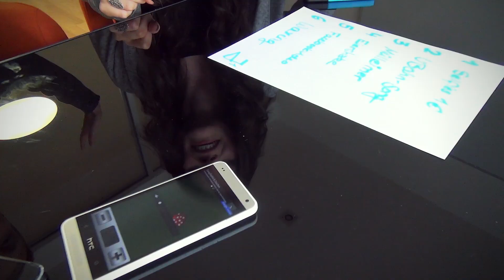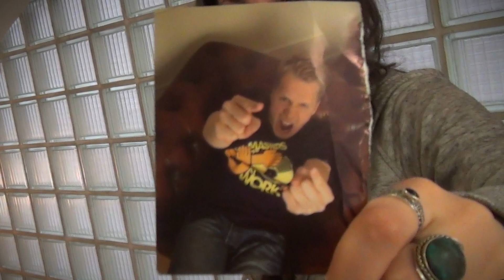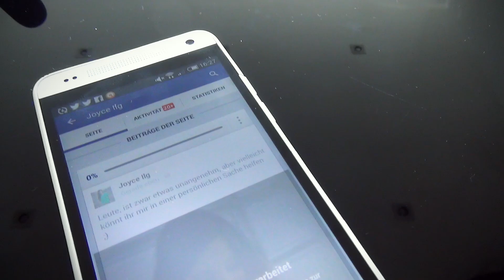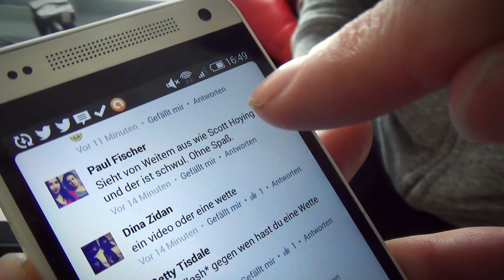Joyce ist Single?! Bestrafungs-Battle Oliver Pocher vs. Joyce Ilg #1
Joyce Ilg und Olli Pocher treten in einem Bestrafungs Battle gegeneinander an und Joyce muss zur Strafe ein Flirt-Aufruf-Video auf ihrer Facebook Seite hochladen.